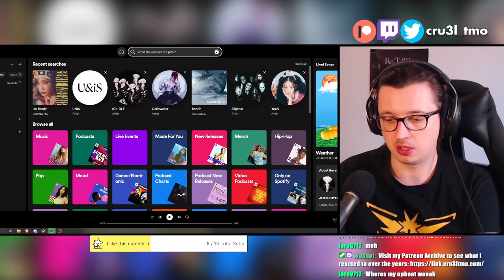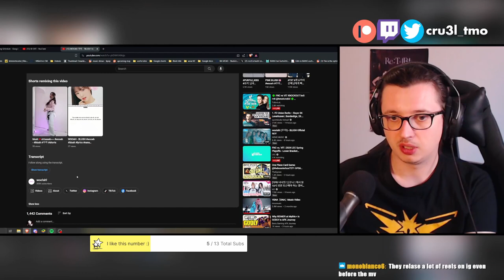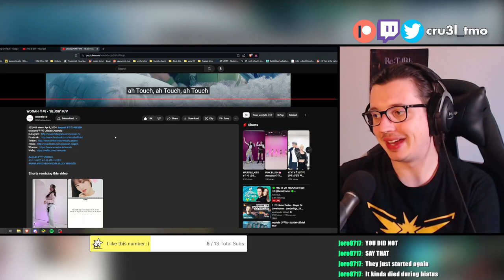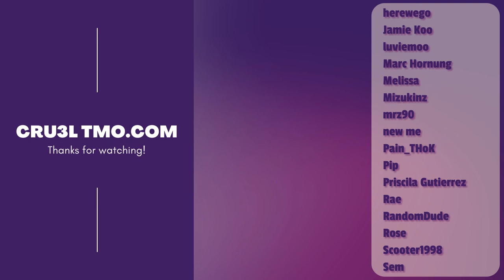PROMISING FUTURE (WOOAH 우아 - ‘BLUSH' M/V | REACTION)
'BLUSH' actually makes me so excited for their future! A top tier concept, visuals, choreo AND song!

Today I'm reacting to WOOAH's 'BLUSH' music video and give my honest thoughts and first impressions on the song.

Now called WOOAH, their long awaited comeback 'BLUSH' is out and I'm honestly so excited for their future. This is a step in the right direction! Top tier concept, visuals, choreo AND an absolute vibey song!

Contrary to some people's beliefs in my discord server, I'm actually a huge fan of this. I think it's smart to join the trend of Kpop and put your own twist on it and WOOAH is doing it with class in this comeback. Hopefully their teaser for June actually entails new music and an actual album! I'm so ready for some WOOAH greatness.

0:00 Reaction
12:02 Analysis & After Thoughts

"wooah" "woo!ah!" "wooah reaction" "reaction to wooah" "react to wooah" "wow" "wow reaction" "nana" "minseo" "lucy" "sora" "wooyeon" "kpop" "kpop reaction" "react to kpop" "reaction to kpop" "kpop reacts" "korean"